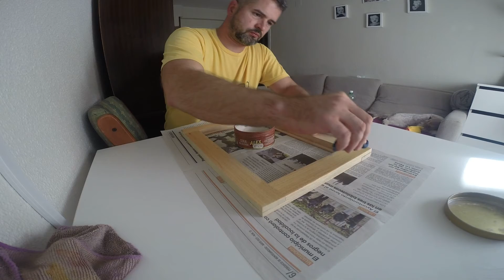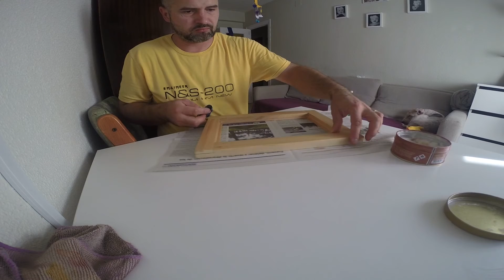Making a frame for a carved wall decoration. (WoodartizaN # 25)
I made a carved panel ( chip carving) some time ago.Now I had some free time to make a frame for it.
Hand tools are used to make a simple sandwich joint frame.